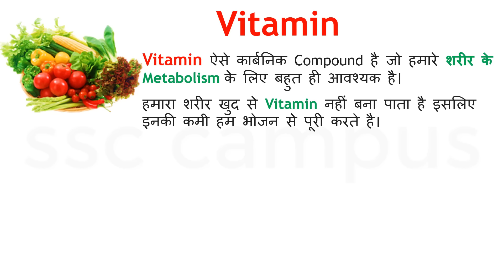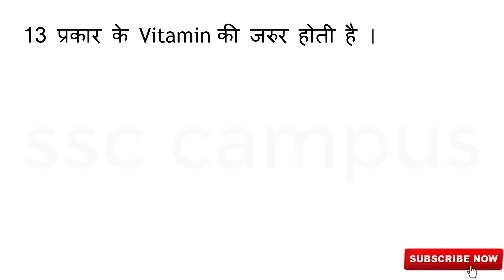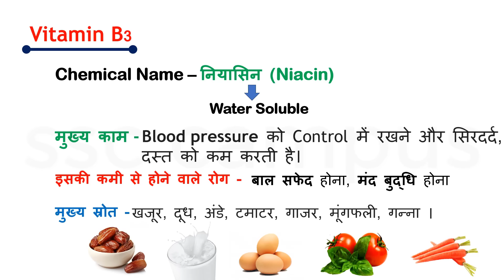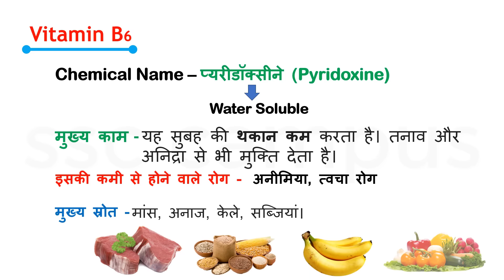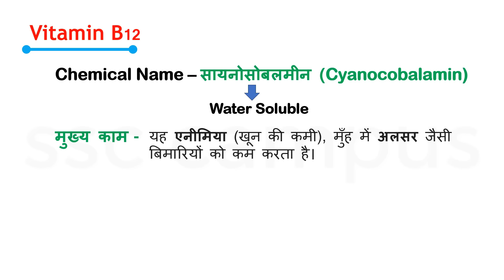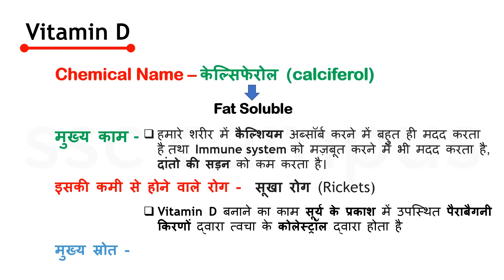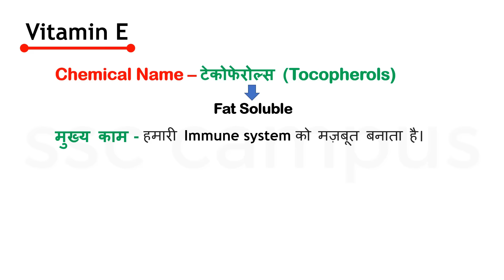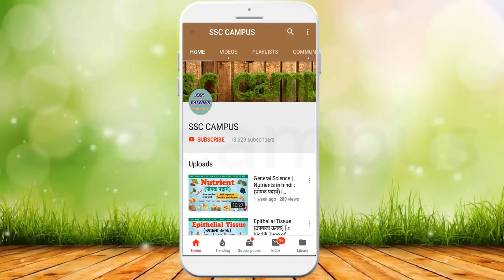Vitamin (विटामिन) || Vitamins A, B, C, D, E, K with tricks || use and source of vitamin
Welcome to "SSC CAMPUS". Today i am going to explain you about Vitamin (विटामिन)  || Vitamins A, B, C, D, E, K with tricks || use and source of vitamin | how to digest vitamin

Vitamin क्या होता है ?
Vitamin ऐसे कार्बनिक Compound है जो हमारे शरीर के Metabolism के लिए बहुत ही आवश्यक है।
हमारा शरीर खुद से Vitamin नहीं बना पाता है इसलिए इनकी कमी हम भोजन से पूरी करते है।
1. Water Soluble vitamin
     Water Soluble Vitamin Store नहीं किये जा सकते।
     यह हमारे शरीर में ज्यादा देर तक नहीं रहते।
2.Fat Soluble Vitamin
     Fat Soluble हमारे शरीर में आसानी से Store किये जा सकते है।
     यह Fatty Tissues में Store होते हैं।
     Fat Soluble Vitamin  हमारे शरीर के अंदर बहुत दिनों तक ये महीनो तक
    भी रह सकते है।

Friend अगर आपको Online Book लेनी है तो आप हमारे Amazon के Store ले सकते है आपको इस Link से Discount भी मिल जाएगी |

Also Watch

[Indian Geography ] Rivers of india (भारत के नदियाँ) | Drainage System of India | upsc, ssc, class 9

[Indian Geography] भारत की मिट्टियाँ | Soils of India | Type of soil | SSC CGL, RRB NTPC, CLASS 10

प्रधानमंत्री का चयन और नियुक्ति किस तरीके से होती है और इसके लिए क्या योग्यता जरुरी है?

Exam-Utility: SSC CGL, CHSL , UPPCS , MPPSC , RAILWAY EXAM , GATE , Bank PO , APTITUDE.

I will discuss in this video following point-
Vitamins A, Vitamins B, Vitamins C, Vitamins D, Vitamins E, Vitamins K
Vitamin B1, B2, B3, B5, B6, B7, B9, B12
Vitamin kya hota hai?
vitamin ke kitne prakar hai
types of vitamin
vitamin ke fayde
vitamin trick for NTPC exam
vitamin b ke type